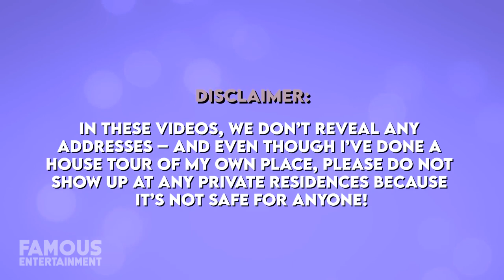Kelly Clarkson House Tour New $5 4 Million Toluca Lake Mansion